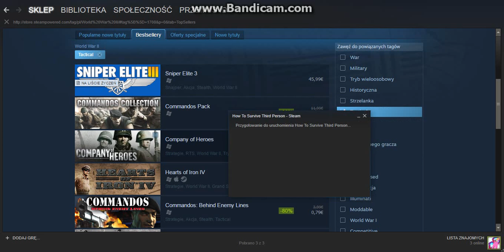Fajne gry o 2 wojnie światowej